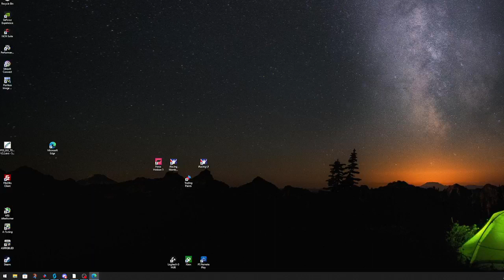2024 Monday Night NASCAR Xfinity Series United Rentals 300 at Daytona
Monday Night NASCAR Xfinity Series United Rentals 300 at Daytona
100% distance, open setups